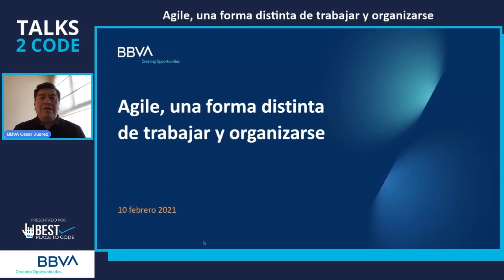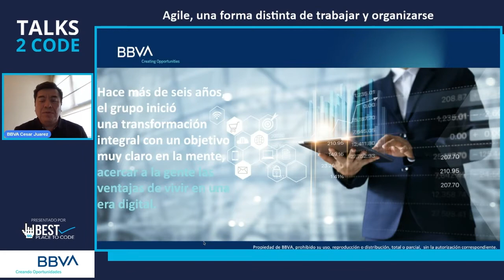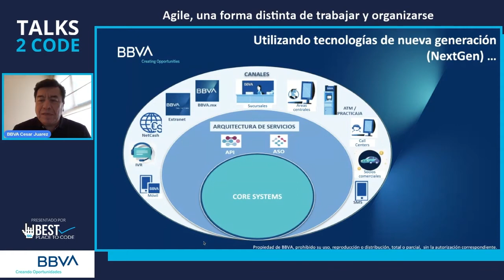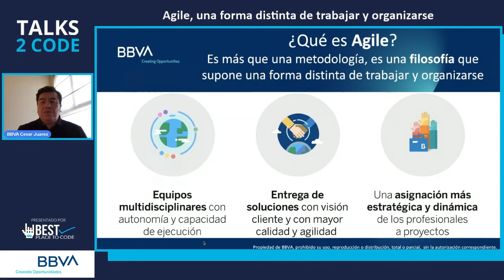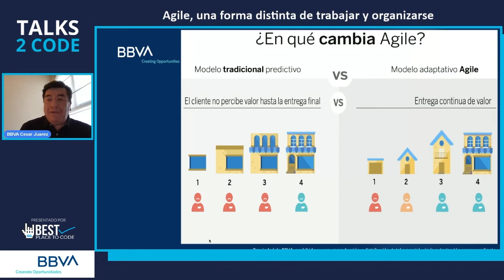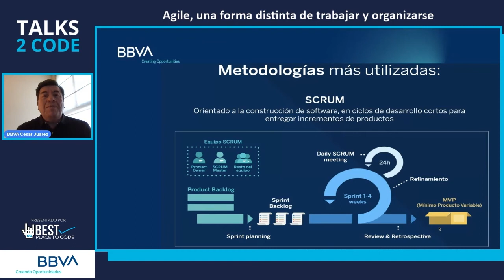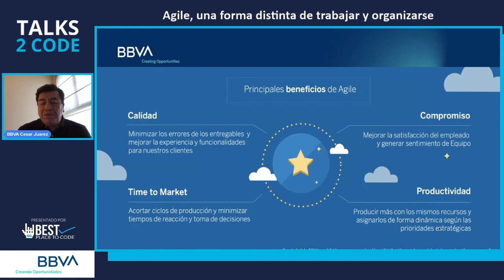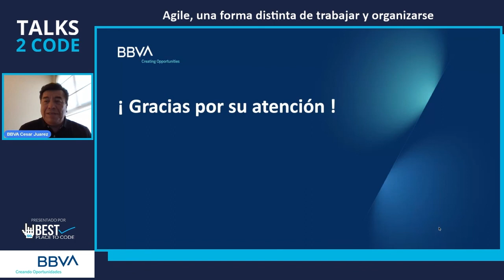talks2code​ 21.02 - Agile, una forma distinta de trabajar y organizarse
Conoce porque BBVA es una Best Place to Code y como adquirieron un pensamiento Agile tomando en cuenta la filosofía cubriendo sus necesidades y  obteniendo una nueva forma de organizarse con sus colaboradores.